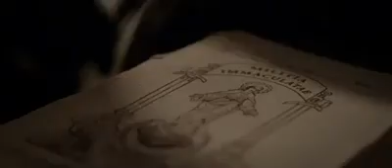«MILICIA DE LA INMACULADA»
La verdad nace lógicamente el anhelo de santidad, que fue el ideal supremo del padre Maximiliano. Escribía así: "No es soberbia querer ser lo más santos posible y santificar el mayor número posible de almas, confiando únicamente en Dios a través de la Inmaculada" (Escritos de Maximiliano Kolbe, Cittá di Vita, Florencia 1978, tomo II, pág. 715). De la verdad brota la conciencia de confianza total y abandono en el Altísimo, sobre todo en las tribulaciones y sobresaltos, que jalonan la historia humana.